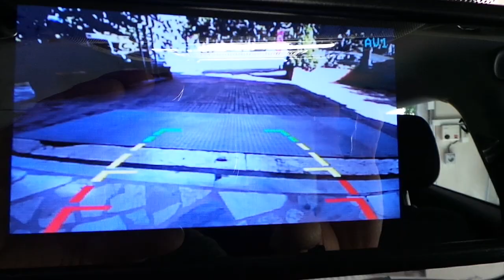Volkswagen Polo 4,3 inç Dikiz ayna monitör geri görüş kamera uygulaması